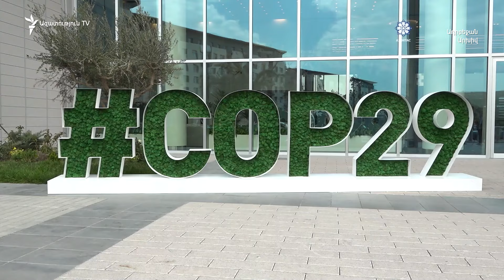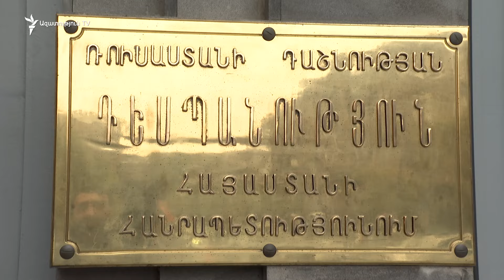Բողոքի ակցիա՝ Բաքվում պահվող հայերին ազատ արձակելու պահանջով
Բաքվի բանտերում պահվող Արցախի նախկին ղեկավարներին ու մյուս հայերին ազատ արձակելու պահանջով քաղաքացիներն այսօր բողոքի ակցիաներ անցկացրին ՄԱԿ-ի գրասենյակի, Արտգործնախարարության ու երեք դեսպանատների շենքերի առջև։